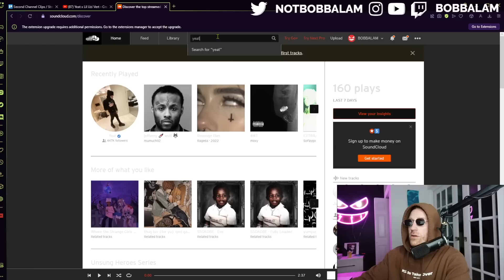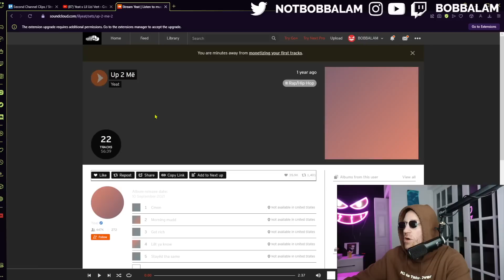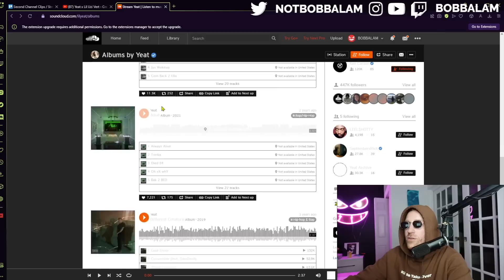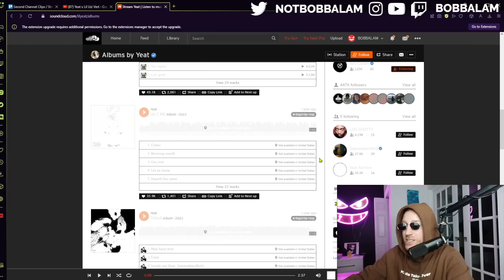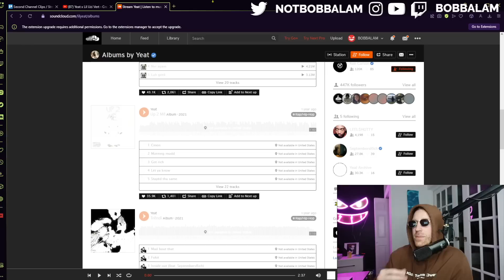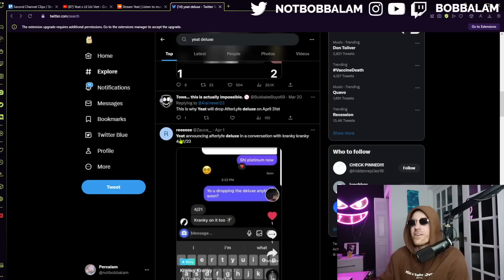Bobbalam Talks Yeat Manager Drama